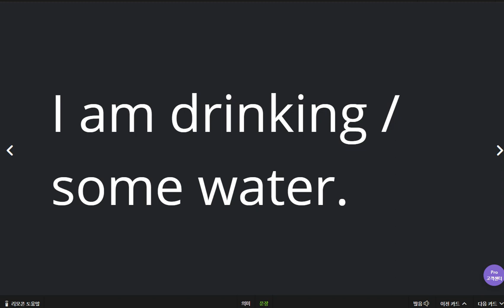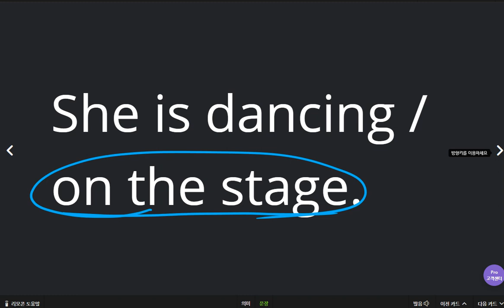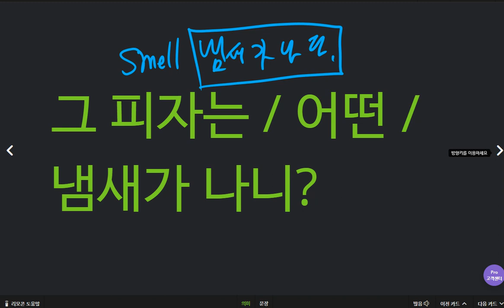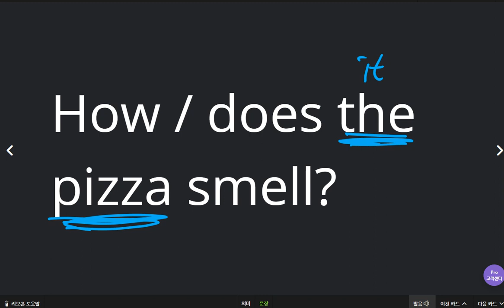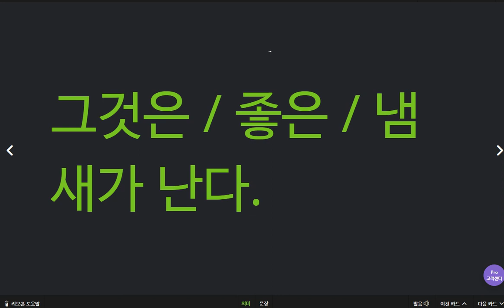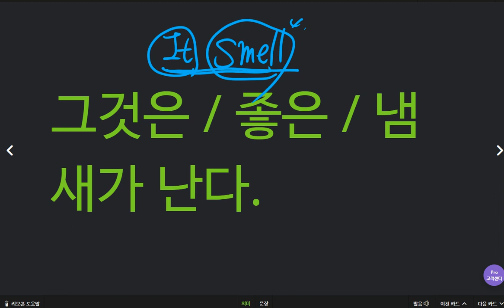박진효 2020 04 21 1